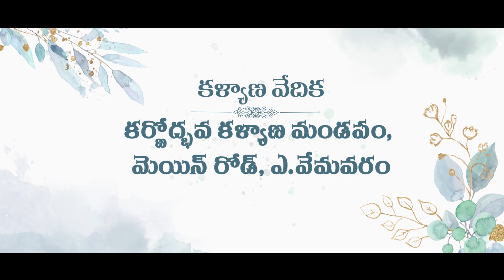Shannu And Jyothi Wedding Invitation by Cvp